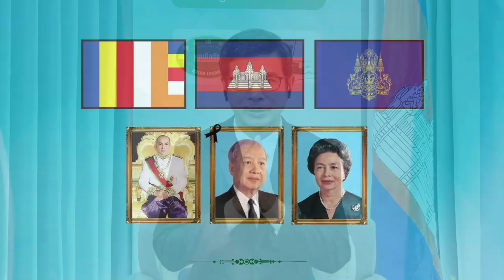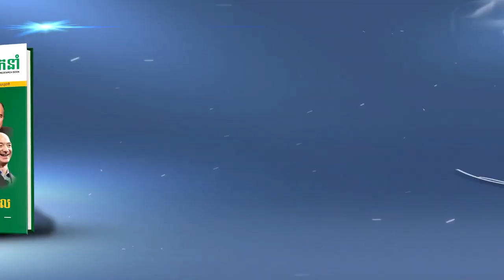ឧកញ៉ា យ៉ន សេងហាន ប្រាប់ពីគន្លឹះក្លាយជាអ្នកមាន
សូមអរគុណសម្រាប់ការទស្សនា ខ្ញុំព្យាយាមបន្ថែមវីដេអូមេរៀនល្អដើម្បីជាធម្មទាន។
--- សូមអរគុណ!!! ---